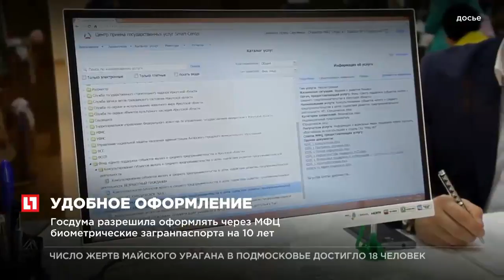Госдума разрешила оформлять через МФЦ биометрические загранпаспорта на 10 лет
Биометрические загранпаспорта на 10 лет, теперь можно получать в районных МФЦ